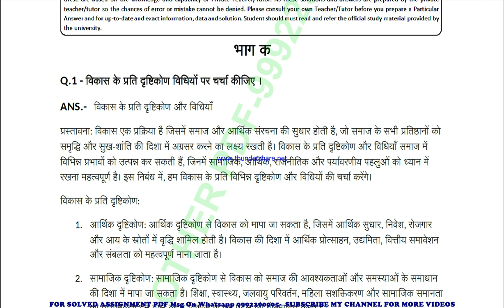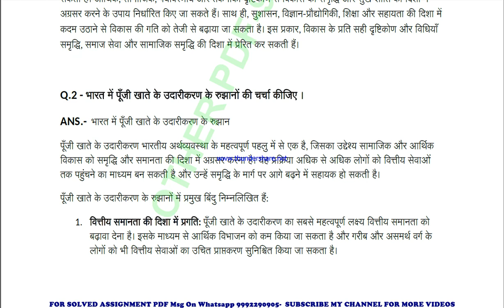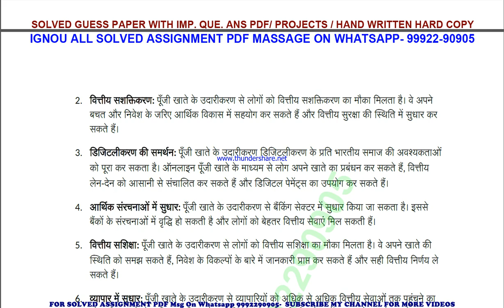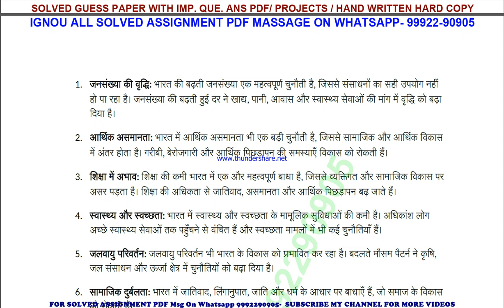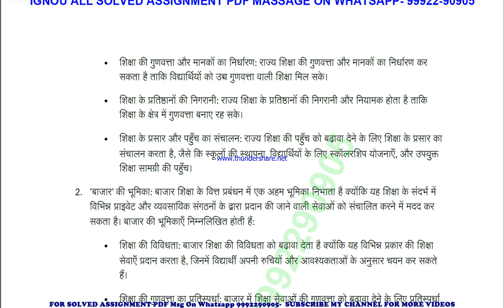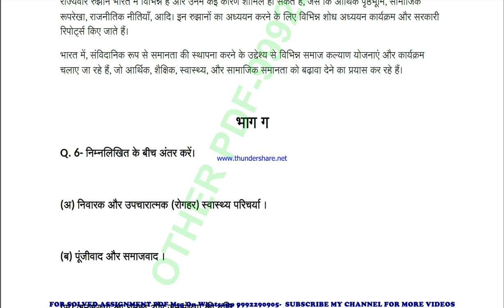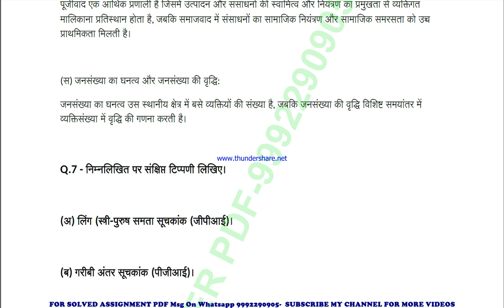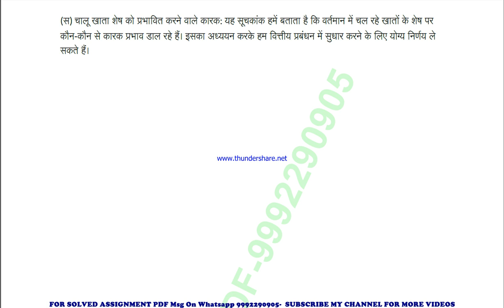bece 145 solved assignment 2023-24 | bece 145 solved assignment in hindi 2024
price-
bag-30rs

 ignou solved assignment bece 145,
bece 145 solved assignment in hindi,
 bece 145 ignou assignment 2023-24,
  bece 145 solved assignment 2023-24,
 ignou bece 145 solved assignment free,
  solved assignment ignou 2023-24 bece 145,
 solved assignment of bece 145,
 bece 145 ignou solved assignment kaise download kare,
 ignou solved assignment 2023-24 bece 145,
bag bece 145 solved assignment,
bag bece 145 solved assignment 2023-24 in hindi,
bag bece 145 solved assignment in hindi,
bag bece 145 ignou assignment 2023-24 solved,
bag bece 145 solved assignment 2023-24,
ignou bag bece 145 solved assignment free,
bag bece 145 solved assignment ignou 2023-24,
solved assignment ignou 2023-24 bag bece 145,
bece 145 solved assignment ignou exam preparation ignou exam
bece 145 exam how to study for ignou,
exam bece 145 exam preparation preparation for,
gnou exams bece 145,
 ignou bece 145 exam preparation,